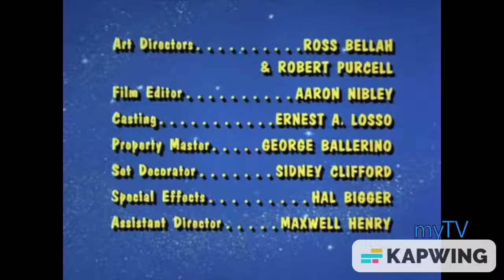Coca Cola Telecommunications/Sony Pictures Television (1969/1987/2002)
Taken from the sixth season of Bewitched, that comes from the reruns currently on myTV. So precisely, the 1987 Coca Cola logo plasters the Screen Gems S of Hell.